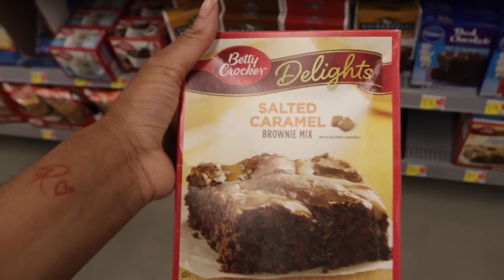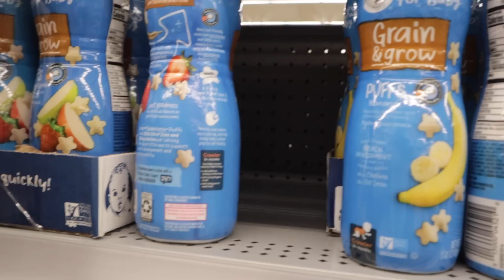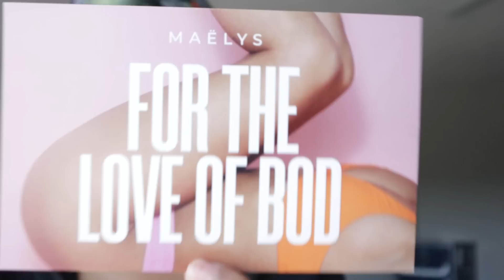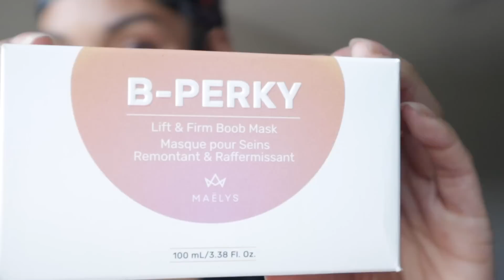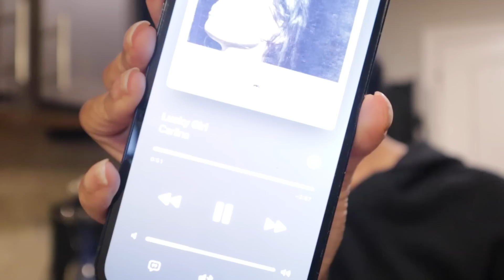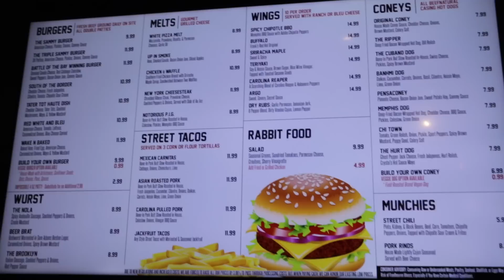weekly vlog: faith of a mustard seed, clean with me, & road trip to TX w/ kids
Hey y’all. I know this weekly vlog is short but i hope y’all still enjoy. 💕 so excited for you our new journey and we are just taking it day by day.

Amazon storefront